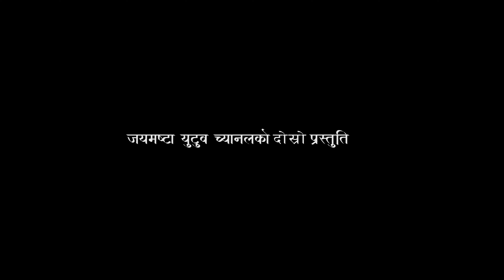New Deuda Song Parani Galai Gai 2079//Lal Bogati & Harina Japrel//(परानी गलाई गई)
New Deuda Song 2079/Parani Galai Gai (परानी गलाई गै)Lal Bogati/Harina Jhaprel/ByJaymasta YouTube Channel

Song:-
parani galai gai
 परानी गलाइ गै

vocal:-
lal bogati
harina japrel

lyrics:-
lal bogati
harina japrel

lal bogati
harina japrel

studio:-
kusam recording studio

♪ Recodist :-
malashree binod bajureli

🎬️ Video Credits:-
🎬  Artists:-
lal bogati
harina japrel

🎬  Director :-
bhim bist

🎬  Arranger :- malashree

🎬  Camera / Drone :-
Amrit Upadhayay

🎬  Edit / Colour
bhim bist achhami rekha

🎬  Producer :-
lal bogati

Audio & Video:- Jaymasta Youtube

Audio/ Video Available Only On Jaymasta

All the Audio and Video rights of this Music Video is owned only by Jaymasta

Unauthorized downloading and duplicating on Any YouTube channel without prior permission  will be STRICTLY PROHIBITED and  will lead to punitive measures.